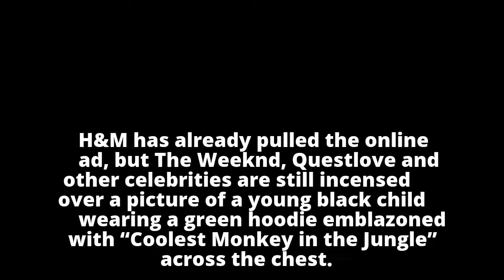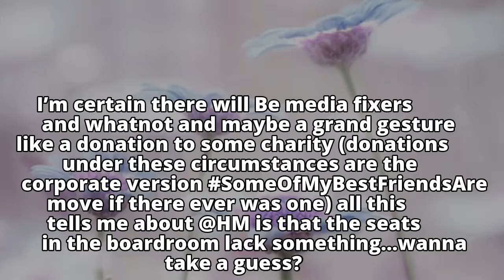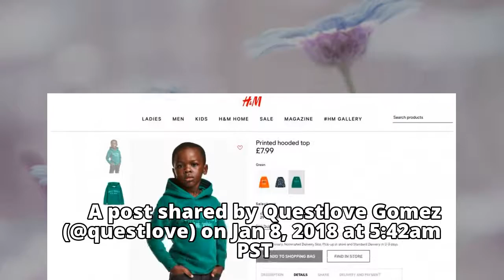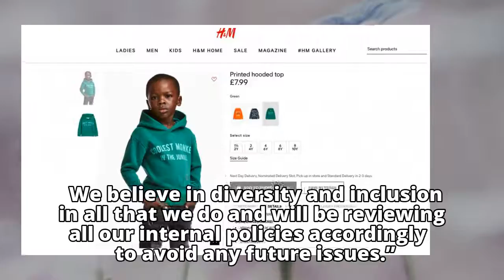The Weeknd, Questlove call out H&M for ‘coolest monkey’ ad